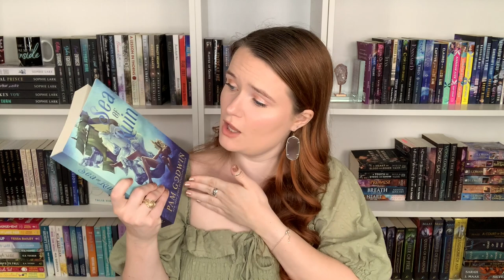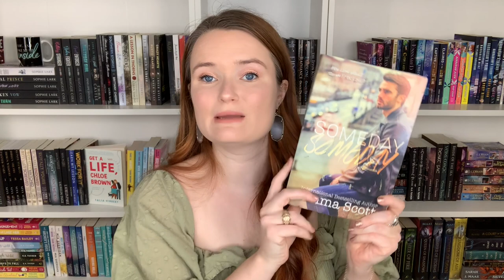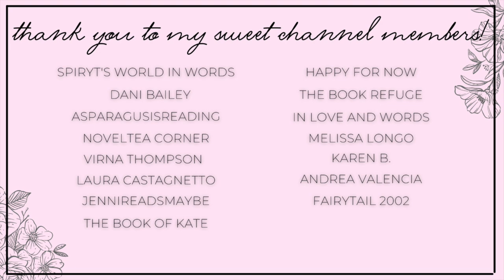may reading plans 🧡 may tbr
Hi yall!!❤️Here we have all the books I plan on reading next month in May!
Let me know what yall plan on reading next month!

✨BOOKS MENTIONED✨
If Only You
Landon and Shay
Sea of Ruin
One Hot Italian Summer
The Wolf
Twisted Games
Lush Money
Surviving Raine
How to Save a Life
Alien Most Wanted

✨VIDEOS MENTIONED✨

xoxo Ava💕